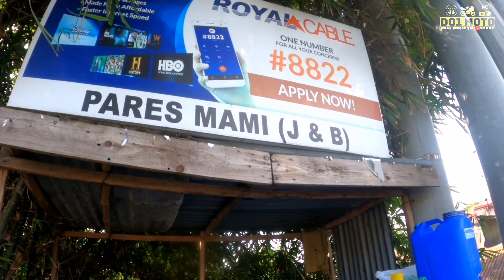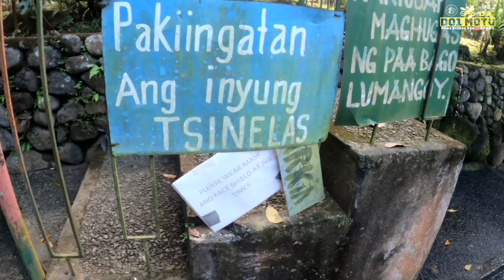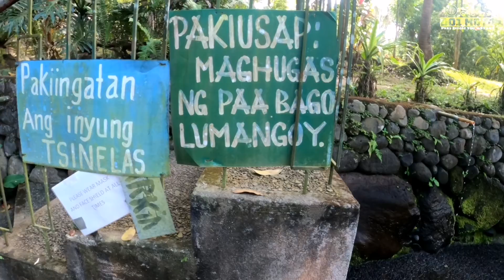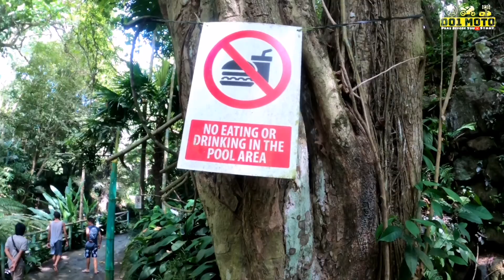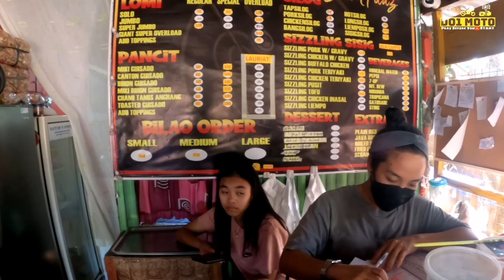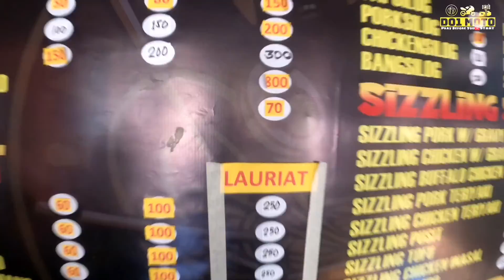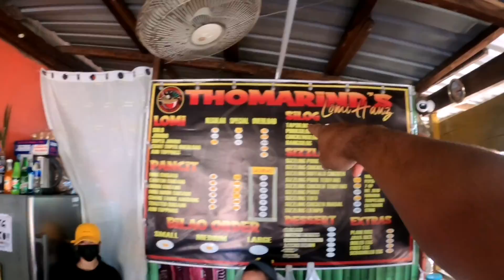BATO SPRING SA SAN PABLO LAGUNA | DO1MOTO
PWEDE BA TODAY
The best na getaway malapit sa Metro Manila
The best din for summer
Budget meal no problem Tara let's NA
BATO SPRINGS SA SAN PABLO LAGUNA

UNAHIN NATIN ANG PILIPINAS

BEST LOMI sa Santo tomas

Taga South tayo samahan ni kami Nila
Maghanap ng iba pang pwede pasyalan mga tol.. 👌

Background mucic by

Overdrive: music by erasehead

Alright
Just pray before you start mga tol